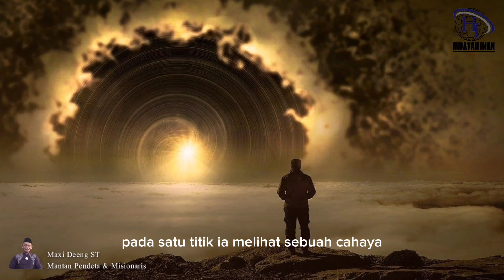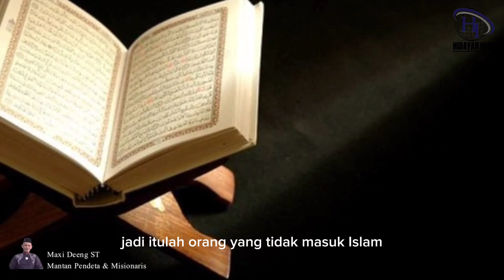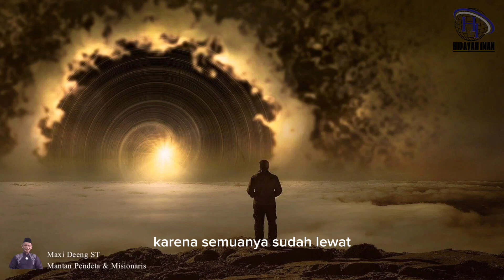Kisah mualaf mantan pendeta senior Papua yang mengharukan | Hidayah Iman